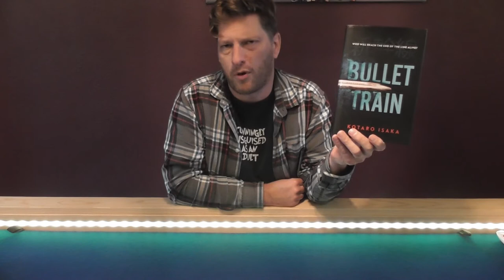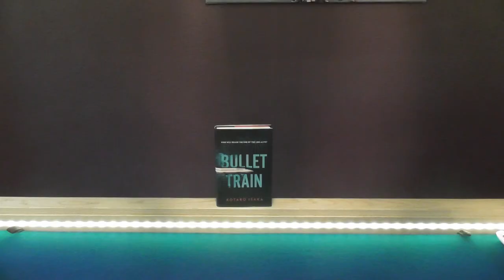Book review: Bullet Train by Kōtarō Isaka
Booktube video #135
My thoughts on Bullet Train by Kōtarō Isaka.